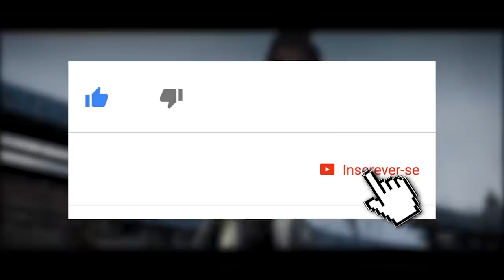MORTAL KOMBAT 11: 5 BRUTALITIES QUE REFERENCIAM FATALITIES CLÁSSICOS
No vídeo de hoje trouxemos uma lista com 5 Brutalities de Mortal Kombat 11 que fazem referência a fatalities clássicos da franquia.